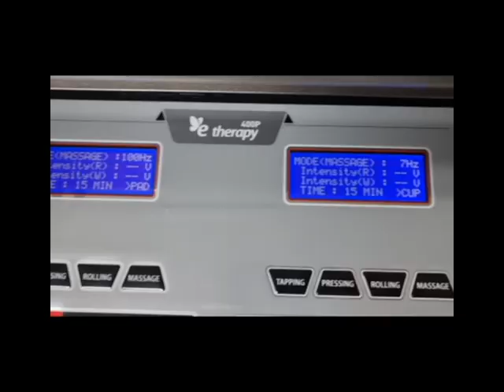[중고의료기] 병원용 저주파자극기 TENS GP-400P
병원용 중고의료기 전문 매입 및 판매 메드나라
저주파자극기 TENS GP-400P 2020년식 굿플